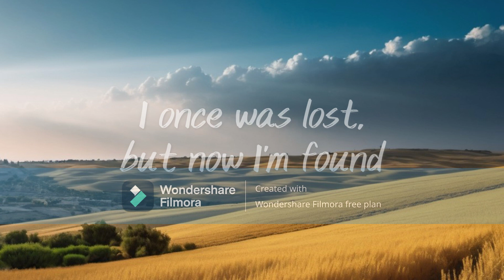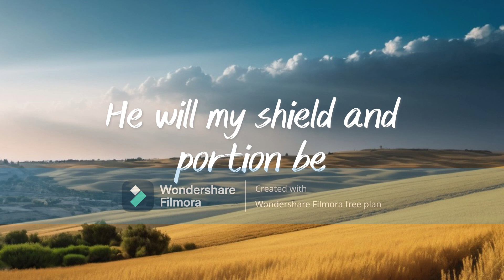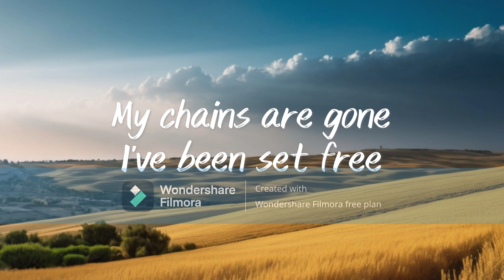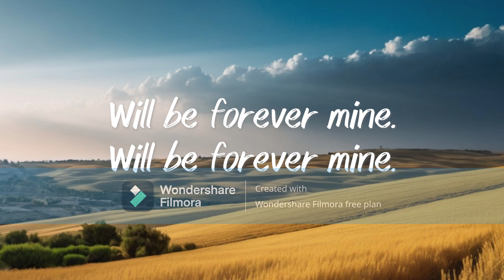Amazing Grace - Lyrics - Bible The Best Book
Watch This Video and See the Change.